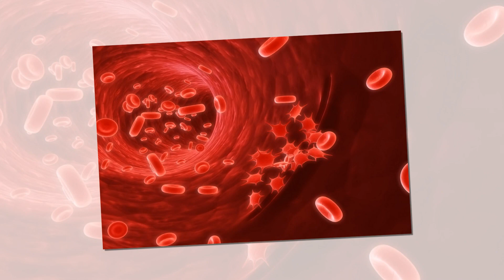క్యాల్షియం లోపం తో గుండె జబ్బులు! | Low Calcium Leads To Heart Diseases? | Telugu Health Tips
Low Calcium Leads To Heart Diseases?.Calcium Deficiency Diseases.Can calcium supplements cause heart attacks?.Heart attacks - which are caused when blood supply to the heart is incidentally lessened or cut off - are typically caused by elevated cholesterol and high blood pressure.Now specialists have uncovered patients without a development of calcium in their courses are at bring down danger of heart assault or stroke. This is the situation, specialists contended, regardless of the possibility that individuals have other high hazard factors including hypertension, diabetes or elevated cholesterol. Specialists from the UT Southwestern Medical Center discovered individuals without calcium in their veins had not as much as a three for each penny shot of a cardiovascular occasion throughout the following decade regardless of the possibility that they had surely understood hazard components of heart attack."Our discoveries recommend that people with no calcium development in their veins might not need to take statins in spite of the nearness of other hazard factors that reason coronary illness." This implies individuals without calcium in their corridors don't really need to be recommended statins. Specialists have said an output for calcium could be beneficial for all patients associated with being in danger. Calcium can gather in the corridors of the heart and make plaque develop. Calcium develop can be caused by an absence of activity, push, smoking, poor dietary propensities and an inadequacy of vitamins D3 and K2.క్యాల్షియం లోపం తో గుండె జబ్బులు! on Arogya Mantra